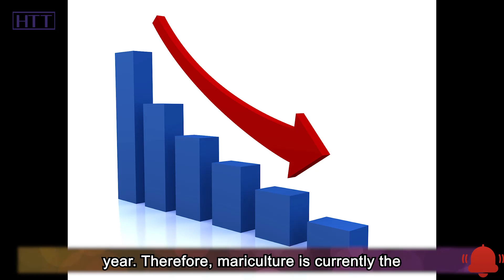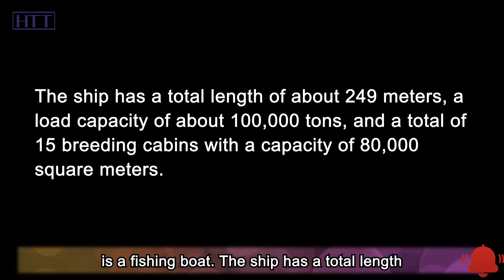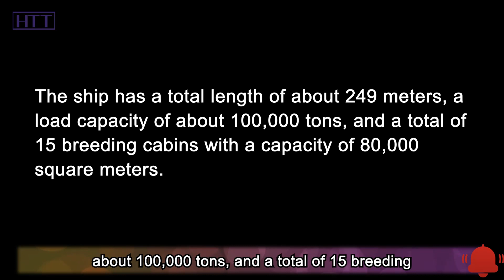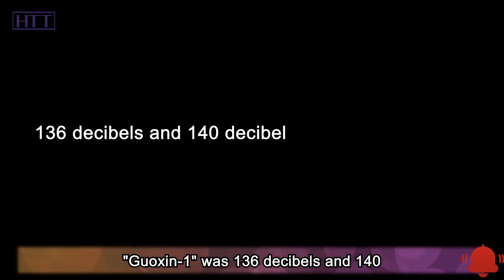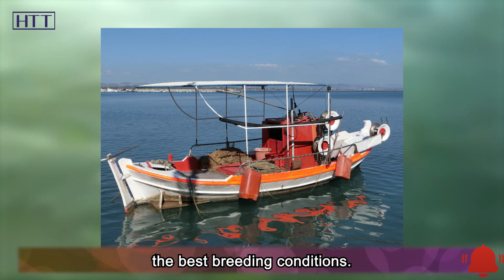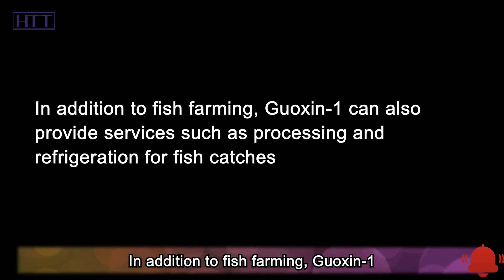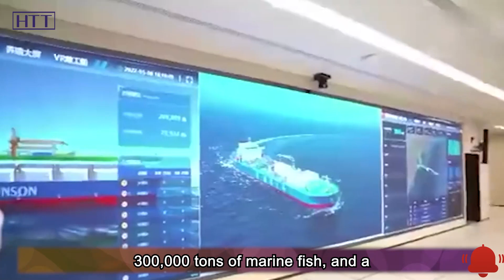The strongest debut! World’s first smart fishing ship Guoxin 1 unveiled in China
China is a large aquatic product country and the world's largest seafood consumer market. However, due to the huge consumption potential and the gradually expanding consumption share, the amount of marine fish cultured and caught in China is still far from enough. It is estimated that by 2030, China's marine fish consumption gap will reach 6-18 million tons. Due to overfishing in the early years and increasingly stringent fishery protection policies in recent years, the output of marine fishing has been declining year by year. Therefore, mariculture is currently the best solution. However, under the background of protecting the ecological environment and remediating farming pollution, the development space for offshore farming is shrinking.

Seas far away from the mainland have excellent water quality, suitable temperature, and are far away from terrestrial pests and diseases. Therefore, deep-sea aquaculture has become a new direction for the development of mariculture. Recently, the world's first 100,000-ton smart fishery large-scale breeding ship "Guoxin-1" was delivered and put into operation, marking China's solid steps in promoting the modernization of deep-sea farming equipment. This ship not only solves the shortage of seafish resources in China, especially famous seafish, but also provides more stable employment opportunities for Chinese distant-water fishermen. How does it work? How did the Chinese use high-tech fish farming on board? OK, that and more is exactly what we are going to talk about today.